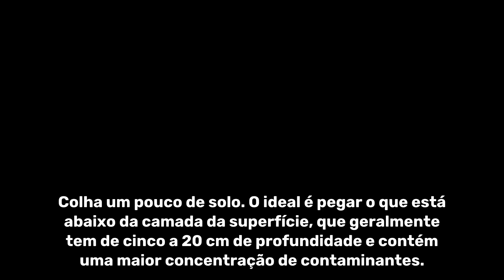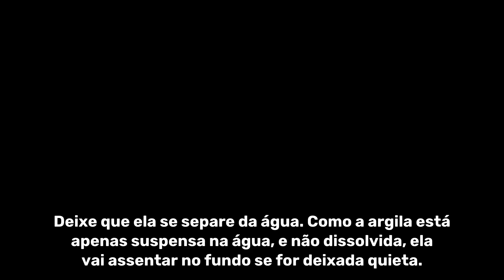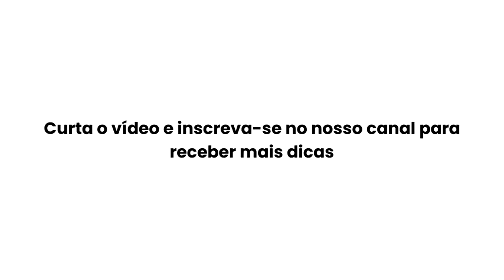COMO FAZER ARGILA COM O SOLO DA SUA REGIÃO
Veja abaixo os 5 primeiros passos do vídeo:

Colha um pouco de solo. O ideal é pegar o que está abaixo da camada da superfície, que geralmente tem de cinco a 20 cm de profundidade e contém uma maior concentração de contaminantes.

Coloque o solo em um recipiente. O tamanho deste dependerá de quanto solo você vai usar.

Misture a água no solo. Você pode usar água de torneira.

Deixe a mistura assentar. A argila vai se separar do sedimento e ficar suspensa na água, que vai flutuar por cima.

Despeje a água com a argila em outro recipiente. Cuidado para não deixar o sedimento cair nele.